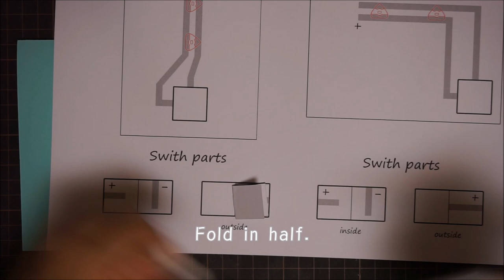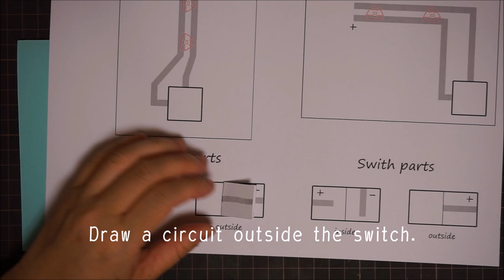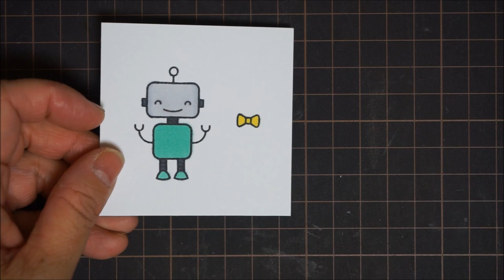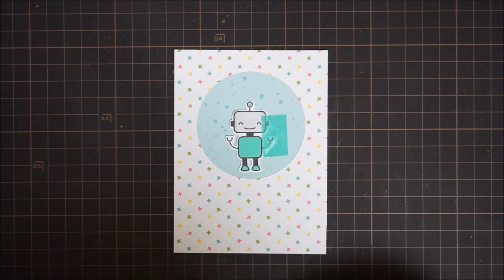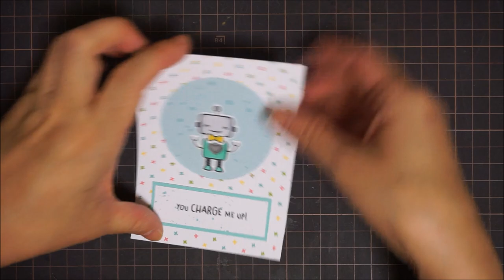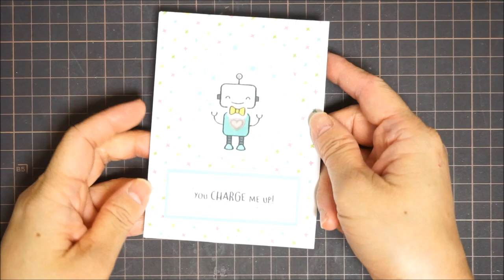You Charge Me Up Card ~Chibitronics & Lawn Fawn Collaboration Kit~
In this video I make light up robot card using Chibitronics and Lawn Fawn collaboration kit.
When you push the banner, the heart and antenna light up.

ChibitronicsとLawn Fawnのコラボレーションキットを使った光るロボットのカードの作り方を紹介します。
センチメントのバナーを押すと、ロボットのアンテナとハートが光ります。

Please see Chibitronics blog for detailed tutorial. (English)
Please see my blog for more detailed tutorial. (English)